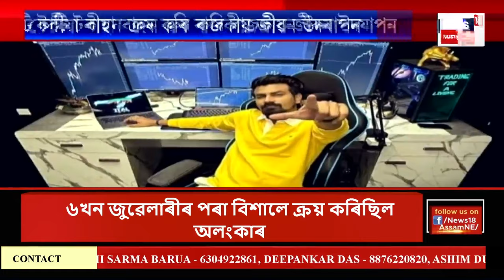Assamese News | আজি মুকলি হ’ব ডিব্ৰুগড়ৰ ক্ষুদ্ৰ সচিবালয় | CM Himanta Biswa Sarma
Assamese News | আজি মুকলি হ’ব ডিব্ৰুগড়ৰ ক্ষুদ্ৰ সচিবালয়
মুখ্যমন্ত্ৰী ড০ শৰ্মাই মুকলি কৰিব ক্ষুদ্ৰ সচিবালয়টো
জলসম্পদ বিভাগৰ অত্যাধুনিক অতিথিশালাটো সচিবালয়লৈ উন্নীত
দিছপুৰলৈ নোযোৱাকৈয়ে নিষ্পত্তি হ’ব সকলো কাম-কাজ
ডিব্ৰুগড়ৰ ক্ষুদ্ৰ সচিবালয়তে মুখ্যমন্ত্ৰীক লগ কৰিব পাৰিব ৰাইজে
প্ৰতিমাহৰ ৪-৫ দিন ডিব্ৰুগড়ত থাকিব মুখ্যমন্ত্ৰী
0:00 Intro